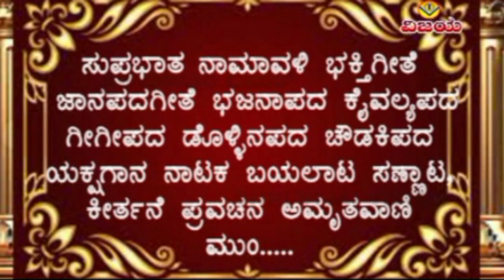O NANNA DEVA - DEVOTIONAL BHAJANA SUNG BY - MATA ANASUYATAYI | ಓ ನನ್ನ ದೇವಾ - ಭಕ್ತಿ ಭಜನಾ - ಅನಸೂಯಾತಾಯಿ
VCS - PA 6209 - VAMP3 - 305   ☆ YTV- 2741

☆ ಗುರು ಗೀತೆ
☆ ಗಾಯಕರು   :  ಬಿ.ಆರ್ .ಛಾಯಾ , ಶ್ರೀ ನಿಜಗುಣದೇವರು , ಅನಸೂಯಾತಾಯಿಯವರು
☆ ಸಾಹಿತ್ಯ , ರಾಗ ಸಂಯೋಜನೆ : ಶ್ರೀ ನಿಜಗುಣದೇವರು
☆ ಹಾರ್ಮೋನಿಯಂ : ನಾರಾಯಣ ಕಂಬಾರ
☆ ತಬಲಾ : ಪಂಚಾಕ್ಷರಿ ಲಿಂಗಸೂರ
☆ ಡಮಾಡಿ : ಸಾತಪ್ಪಾ ಕಲ್ಹಳ್ಳಿ
☆ ತಾಳ : ಶಂಕರ ದೊಡ್ಡಮನಿ
☆ ಕೀ ಬೋರ್ಡ್ : ನಾಗರಾಜ
☆ ಪ್ಯಾಡ್ : ಮಾರುತಿ ಎಂ
☆ ಸಂಯೋಜನೆ ,ಸಂಕಲನ  : ವಿಶ್ವನಾಥ ಇರಕಲ್ಲ
☆ ಡಿಜಿಟಲೀಕರಣ : ಶ್ರೀನಿವಾಸ ಇರಕಲ್ಲ

☆ GURU GEETE  -     DEVOTIONAL BHAJANAPADA
☆ SUNG BY :  , B R CHAYA , HRI NIJAGUNADEVARU , ANASUYATAYI
☆ LYRICS , TUNES : SHRI NIJAGUNADEVARU
☆ HARMONIUM : NARAYAN KAMBAR
☆ TABALA : PANCHAKSHARI LINGASUR
☆ DAMADI : SATAPPA KALHALLI
☆ TAALA : SHANKARDODDAMANI
☆ KEYBOARD : NAGARAJ
☆ PYAAD :  MARUTI .M
☆ ARRANGED , EDITED : VISHWANATH IRKAL
☆ DIGITAL CONVERTION : SHRINIVAS IRKAL

ಮುಗಳಖೋಡ , ಜಿಡಗಾ ಮಠದ , ಭಕ್ತಿ ಗೀತೆಗಳು  , ಭಜನಾಪದಗಳನ್ನು ನೋಡಲು , ಕೇಳಲು ಕೆಳಗಿನ ಲಿಂಕನ್ನು ಒತ್ತಿರಿ

ಪೂ.ಶ್ರೀ ನಿಜಗುಣದೇವರವರ ,ಭಕ್ತಿಗೀತೆ , ತತ್ಟಭಜನಾ , ಪ್ರವಚನಗಳನ್ನು ಕೇಳಲು ಕೆಳಗಿನ ಲಿಂಕನ್ನು ಒತ್ತಿರಿ